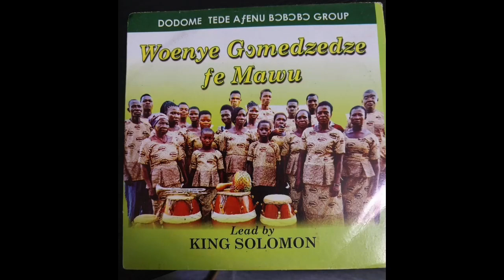DODOME TEDE AFENU BORBORBOR GROUP. Part 1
Listen to good Borborbor music from Dodome Tede Afenu Borborbor Group.
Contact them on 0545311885